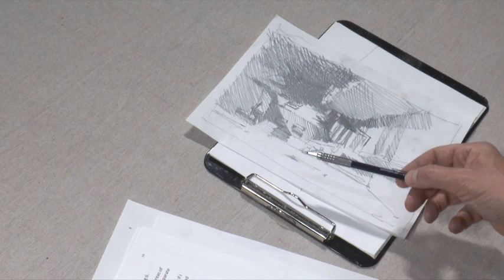Trailer The Art of Sketching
Educational video workshop with Vladislav Yeliseyev. Learn how to make your sketch in preparation for your color painting.

Primaries in Watercolor
Light in Watercolor
Basic Drawing for outdoor painters
Perspective for artists
Painting Architecture
for distance learning